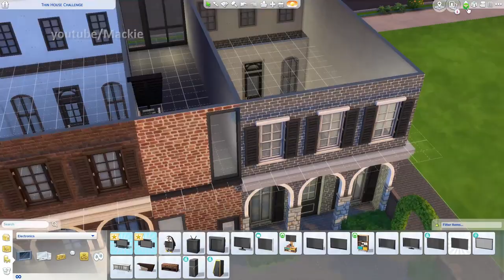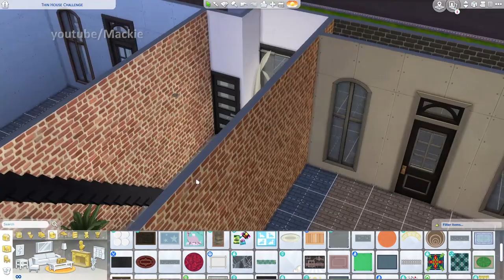THIN HOUSE CHALLENGE | The Sims 4 Speed Build | No CC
Hey guys, so I was inspired by James Turner with this one to build a thin house: 3 tiles wide, 4 levels high speed build challenge in the Sims 4! It was interesting watching him do it and I wanted to do it as well. So this is my take on the challenge.

The house tour is at 12:35 👈

My Twitter link is 👈 if you want to participate on my current main giveaway and ongoing small giveaways that I'm doing.

Please stay safe and wear protection when out for the essentials. See you guys on my next video!